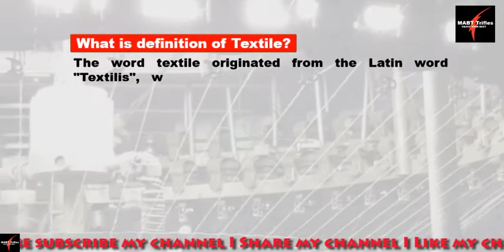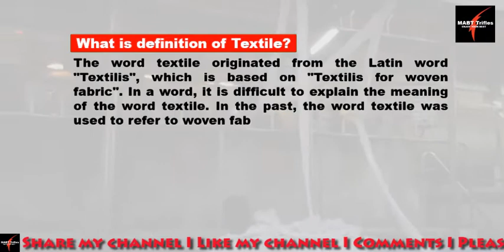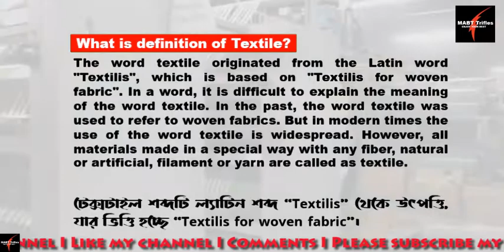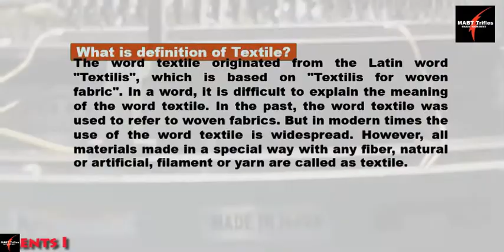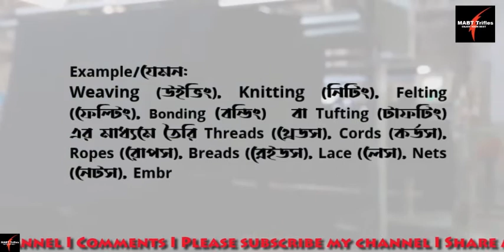Textile -2 // What is Textile? // Definition of Textile // Learn Merchandising //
What is Textile?
Definition of Textile?